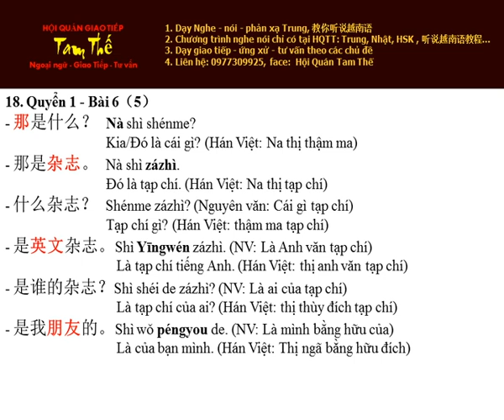Bai 18 那是…… Kia là... Nghe Noi Han Ngu Quyen 1 Bai 6 (P5)